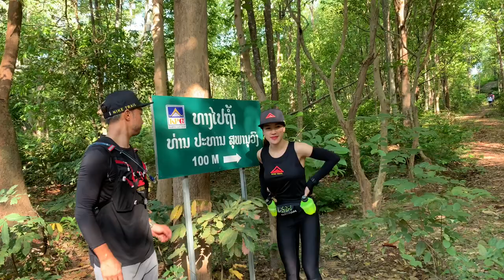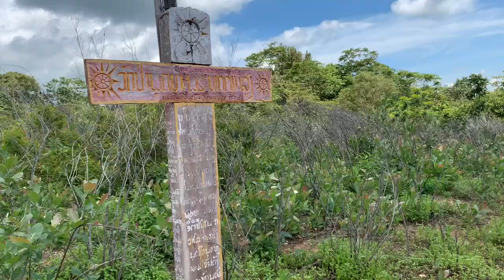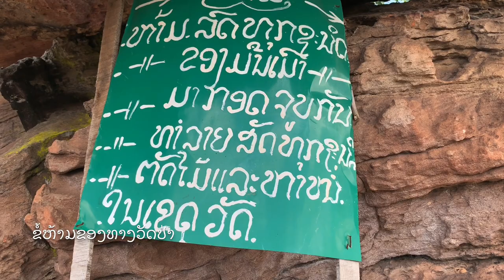ຖ້ຳທ່ານສຸພານຸວົງ ວັດປ່າດ່ານສູງ | เทรลวัดป่าด่านสูง | DanSouang Trail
[ภาษาไทย & English Text Below]

ວັນທິດຍ່າງປ່າເຂົ້າໄປເບິ່ງຖ້ຳ ທ່ານປະທານສຸພາ ນຸວົງ ແລະ ໄປວັດດ່ານສູງ ເທີງພູພະນັງ ໄລຍະທາງ 18ກມ

เทรลและเดินป่าวันอาทิตย์ เพื่อชมถ้ำท่านประธานสุภานุวงศ์ และ เยี่ยมชมวัดป่าด่านสูง บนภูพะนังระยะทาง 18 กม

Trail on Sunday trekking to the former president Supa Nuvong cave and visit Wat Pa Dan Sung On Phu Phanang mountain with 18 km walking trail